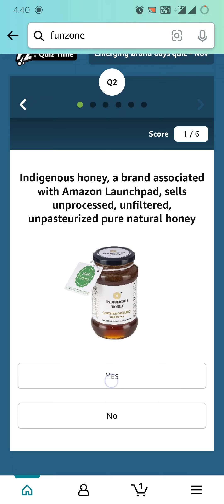Amazon Emerging brand days quiz Answers Today | November 25, 2021